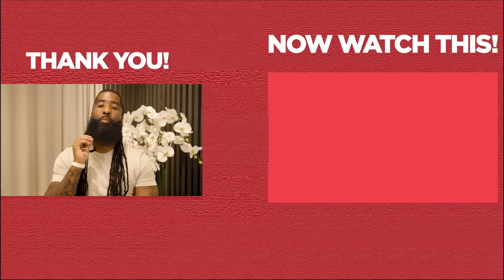5 HARSH Truths About Men That Women Learn TOO Late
❤️ Get your copy of the bestselling book "The Man God Has For You" and more

5 HARSH Truths About Men That Women Learn Too Late... Some harsh truths about men that women learn too late about men can be painful to acknowledge. Learning the harsh truth about men will help you navigate relationships with more understanding and awareness. Take heed to this dating advice and ensure you watch the whole video to learn the harsh truths about men that women learn too late.

It would help to learn the truths about men earlier on to avoid unnecessary heartache and disappointment when dating and while in relationships. I want to help you understand men better so that you can make informed choices and set healthy boundaries. Once you know the harsh truths about dating men, you can make the best decisions if faced with challenges in your dating life.

When you can communicate with men, it will be much easier for you to learn the things women learn too late when dating. I want to share some truths about men that will help you understand how men think. Pay attention to this dating help and learn of the harsh truths when dating men.

As a certified life coach, relationship coach, and dating coach, I want to make dating and relationships easier for you. I pray that you find this video helpful and that you will receive the man who is truly best for you.

If you are asking any of the following questions or searching for:
- Harsh truths about men
- Truths about men
- Things women learn too late
- Harsh truths when dating men
- Understand men
- Online dating
- Life coach
- Dating help
- Dating advice
- Relationship expert
and more, well, I believe this dating advice for women and men video will give you the clarity you need.

I hope you enjoyed my video, " 5 HARSH Truths About Men That Women Learn Too Late "

Watch this dating advice video next, "The Price EVERY Woman Pays For Committing To The WRONG MAN"